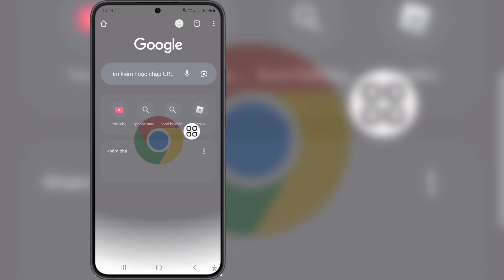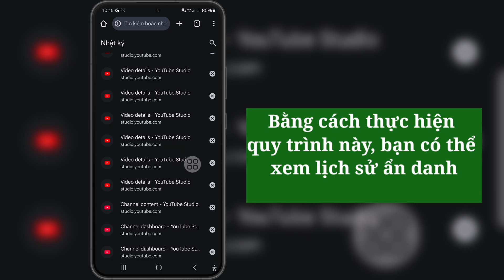Cách Xem Lịch Sử Ẩn Danh Trên Google Chrome Trên Android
Nếu bạn đang tìm kiếm video về Cách Xem Lịch Sử Ẩn Danh Trên Google Chrome Trên Android, thì đây là video đó!

Trong video này, tôi sẽ chỉ cho bạn Cách Xem Lịch Sử Ẩn Danh Trên Google Chrome Trên Android. Hãy nhớ xem video đến hết. Bạn sẽ học Cách Xem Lịch Sử Ẩn Danh Trên Google Chrome Trên Android. Thật dễ dàng và đơn giản để thực hiện trên điện thoại của bạn.